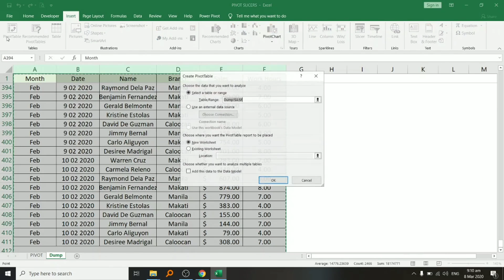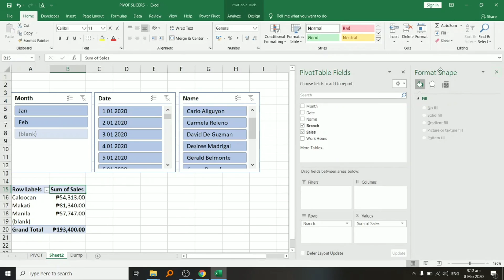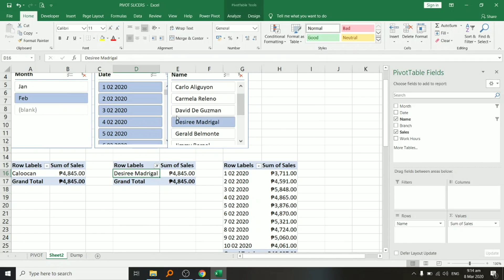Pivot Slicers - Excel Senpai - Excel Tutorial - Tagalog / Taglish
Nakakarami ka naba ng pindot sa drop down filters ng Pivot Table tuwing nagfifilter? gumamit ng Slicers! paano? panoorin ito!